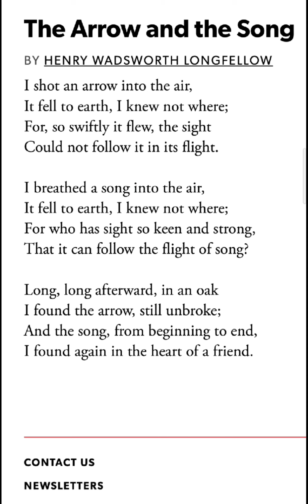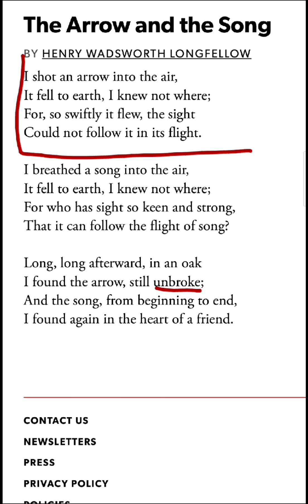The Arrow and the Song